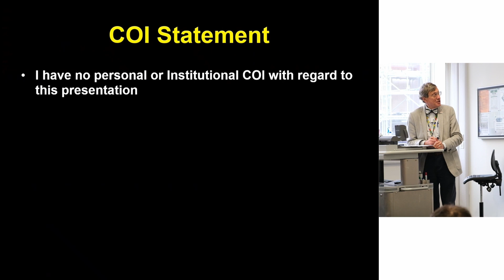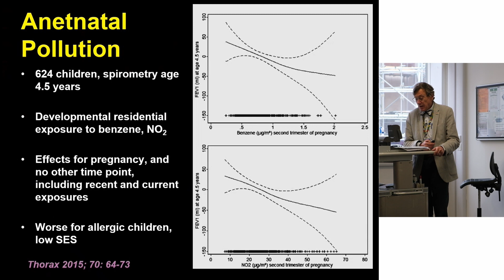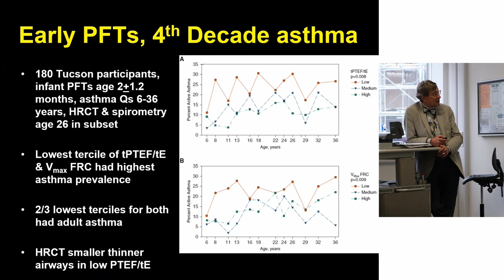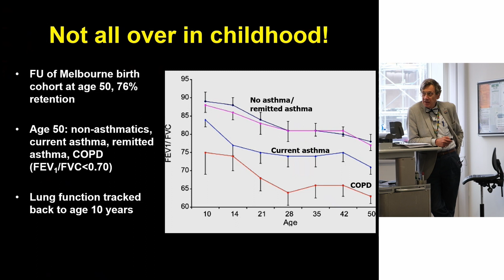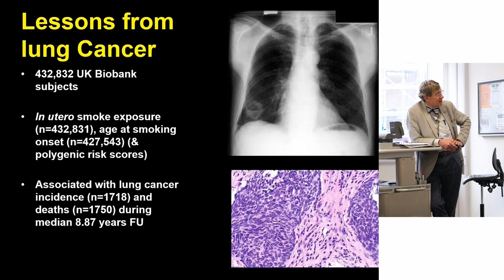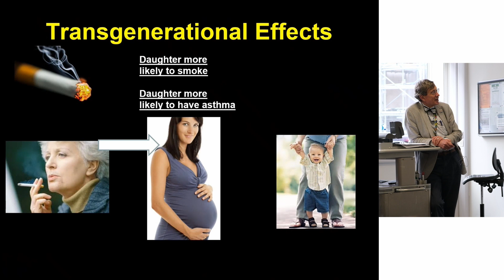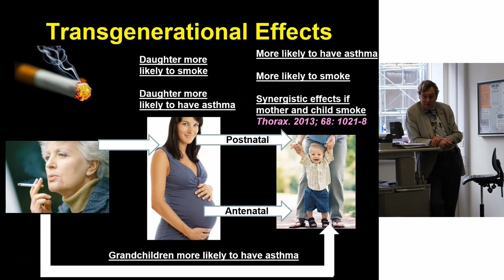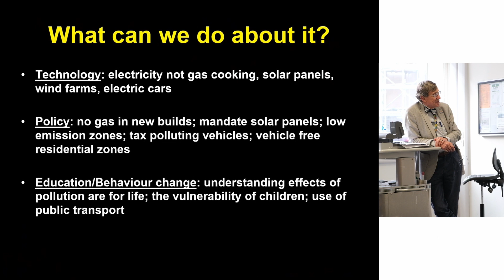Seminar 1 Professor Andrew Bush Chairs the first seminar in series celebrating 30years of ERG.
Professor Andrew Bush, Professor of Paediatrics & Paediatric Respirology, National Heart and Lung Institute and Director, Imperial Centre for Paediatrics and Child Health, Chairs the first seminar in a series of 6 celebrating 30years of the Environmental Research Group at Imperial College London.
The seminar titled, ‘Air Quality, asthma and addressing pollution-related health issues with health care professionals. A seminar session looking at the health impacts of air pollution and how causation and mitigation can be better communicated through health professionals.’ was hosted by Professor Frank Kelly, Battcock Chair in Community Health and Policy and Director of the Environmental Research Group.